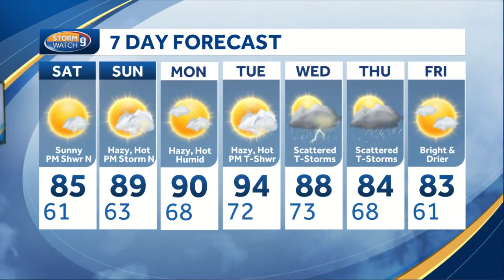Watch: Nice weather to kick off weekend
Chief Meteorologist Mike Haddad has the latest forecast update.